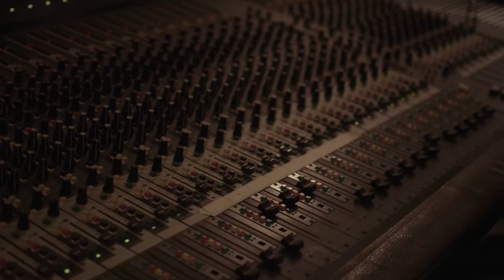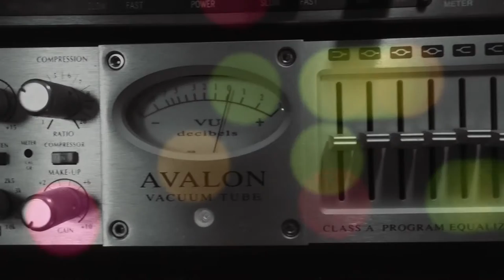Massiphonic Studio Film with Off The Dome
Music by John Bolduc.  Performed by Off The Dome
Cameras & Editing: Joel Booska
Camera: Jeremy Siegel
Interviewer:  HannaH